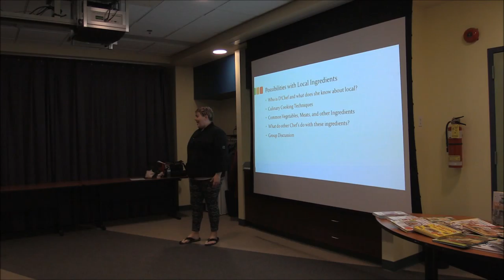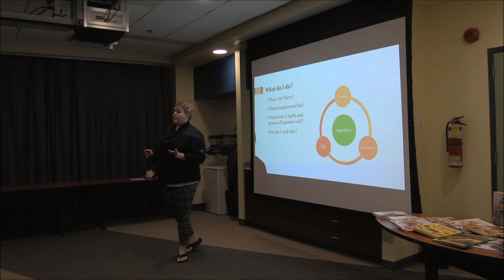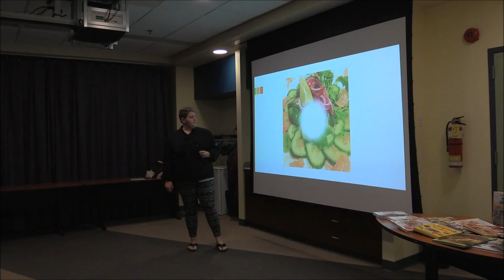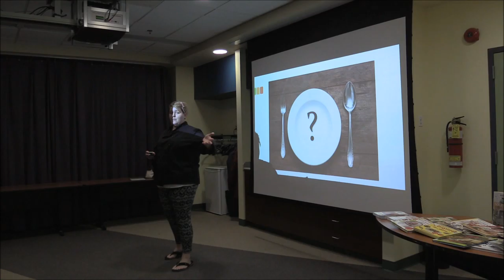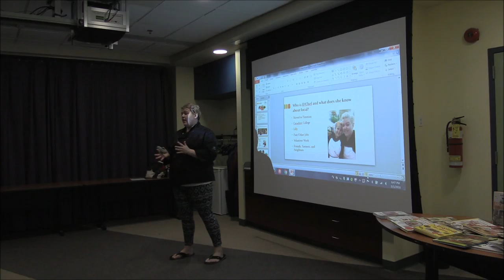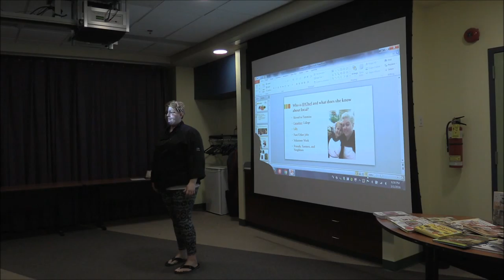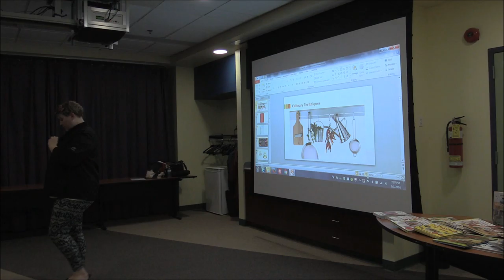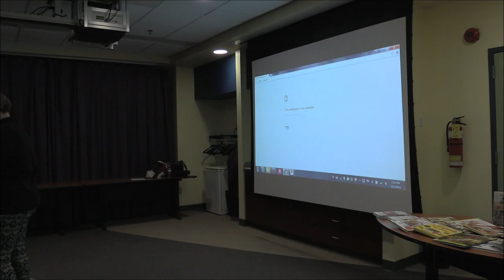Chef Diane MR2 Final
Timmins, Ontario is a city of about 45,000 people. It's main claim to fame is gold mining, copper mining and ice hockey. One could add music as well as it  is the home of Shania Twain world famous singer.

Today a group of people concerned with food issues is stirring up a new wave of creative cooking in Timmins, the City with a Heart of Gold".

Diane Rochefort is a talented and engaging chef. Her creations are innovative, healthy and affordable. In this video D Chef as she calls herself will explain how to cook locavore.

Cooking with local foods in Timmins with its short growing season poses certain challenges. Watch this video and let D Chef show you how to cook locavore in a northern environment.